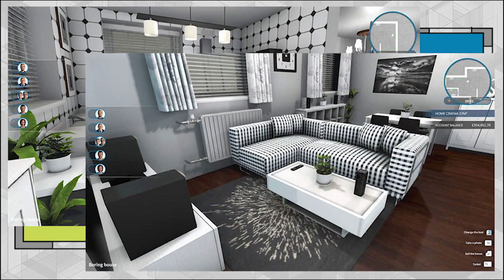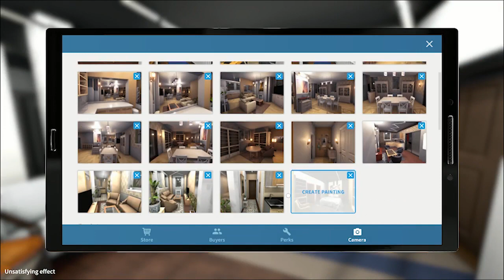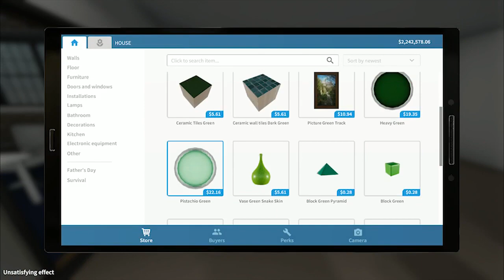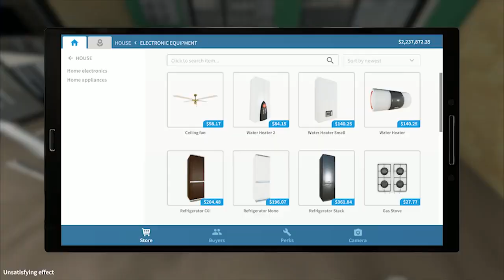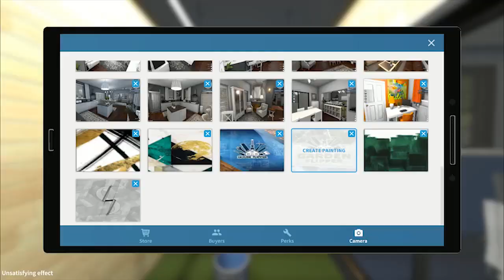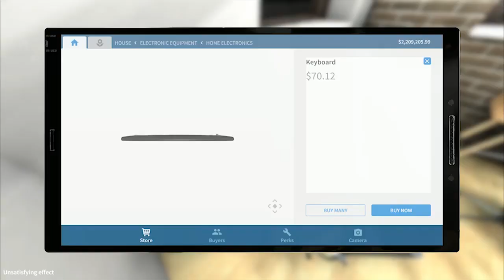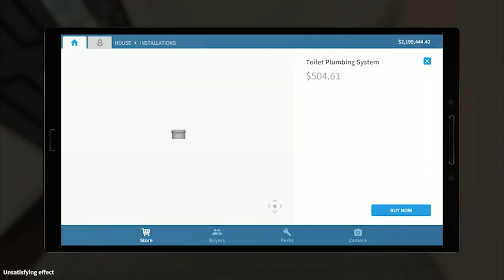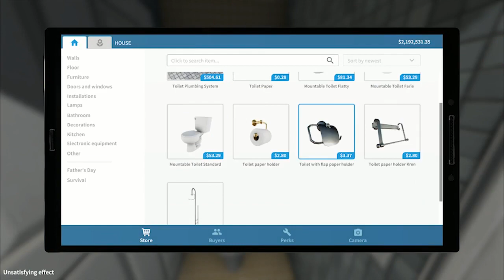Frozen District EXTRAVAGANT OFFICE DESIGN - An Interior Designer Plays HOUSE FLIPPER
You wanna create a great workplace for your company ? In this video i'm sharing my take on Office design for Frozen District's team & doing so dropping a few interior design tips here and there for you to create an awesome workplace by yourself !

In this video i will be taking the "unsatisfying effect" house & turning it into a Satisfying workplace. Hope you enjoy !

If you liked this design & wanna create a similar one for your own workplace, here's a list of furniture similar to the ones used in this video :

- Natural Wood Finish Wood Wall Mounted 24-Inch Floating Shelf
- Sunco Lighting Flat LED (8 pack)
- Techni Mobili RTA-1462-PN Modern Multi Computer Desk with Storage
- Baxton Studio Sorrento Mid-Century Retro Modern Fabric Upholstered Wooden Lounge Chair
- Furmax Ribbed Office Desk Chair
- Meeting Tables Model 4388 (Color : Natural Beech - 6pc)
- Costa Farms Premium Live Indoor Snake Plant
- Costa Farms Unique Succulents Indoor Plants 11-Pack, Grower's Choice
- Urban Shop Faux Fur Saucer Chair
- DHP Emily Futon Sofa
- 8078-1 Ashwood Rectangular Wall Mirror